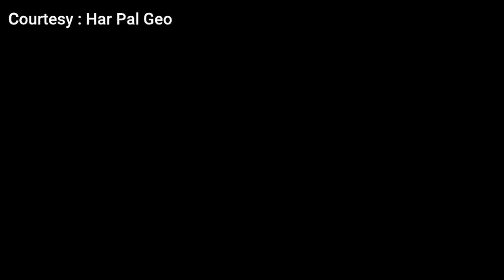Fasiq Tomorrow Episode 62 Teaser Best Review | Mutahir Ka Naya Roop | Fasiq 62 Promo | By CIO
In this video we will review fasiq drama tomorrow episode full ,

Watch Fasiq Full Episode On HAR PAL GEO Youtube Channel

1)This video has no negative impact on the original works (It would actually be positive for them)
2)This video is also for teaching purposes